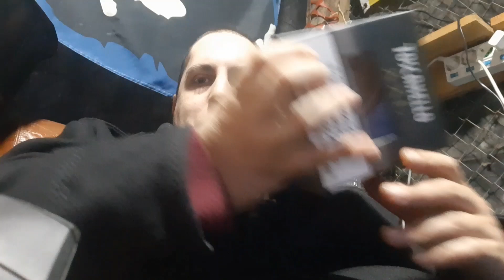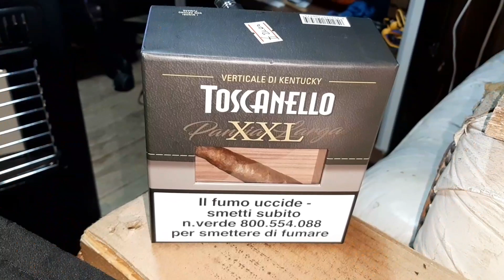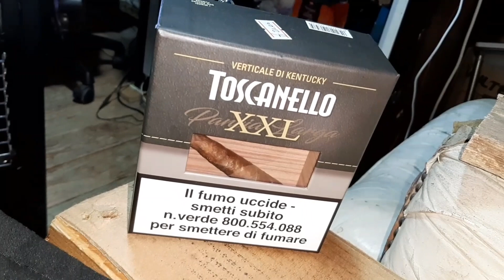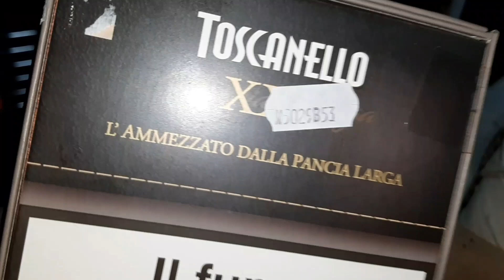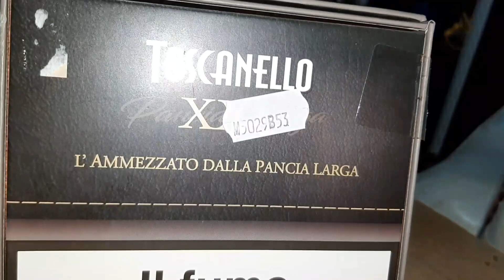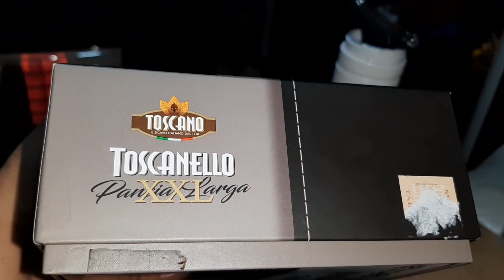Toscanello XXL Verticale di Kentucky - Blend 1